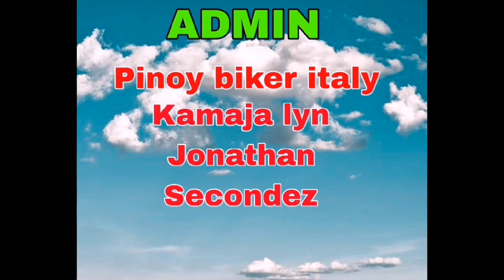tamang music lng🎶